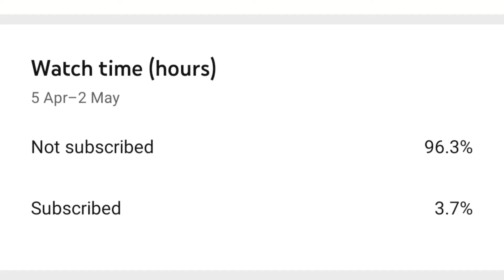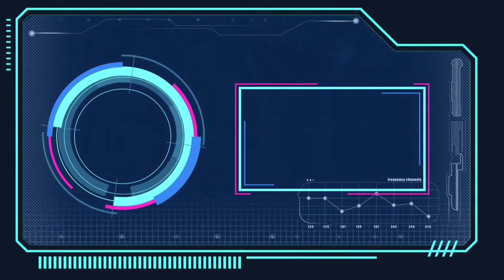Let's cook some pancakes|Papa's Pancakeria To Go!|Android|2021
Papas Pancakeria To Go for Android and iOS

About the game:
Papa's Pancakeria is the fifth game in the Papa Louie restaurant management series. The game was first announced on December 6, 2011, with the name being revealed on February 22, 2012. Cooper and Prudence are the workers in this game, as they were the winners of Papa's Next Chefs 2011. The game takes place in Maple Mountain. The game was officially released on March 5, 2012.

Available for both Android and ios